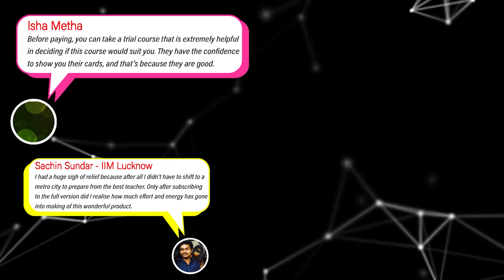CAT 2022 Score Booster Tips | Get Off to A Flying Start in CAT | CAT Mocks | 2IIM CAT Prep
Hey Folks!
Here's the fourth video of our mock series as promised!
This one's a time tested strategy to score more!

A great start does many things - boosts confidence, gets us in the groove etc.! But more importantly, it also gets us into the form - To start conquering the questions and acing the exam!

Watch Rajesh sir talk about a unique yet efficient strategy to take your score up by a notch!

Cheers,
Team 2IIM

Our Special *ARITHMETIC LIVE Online Course* for CAT 2022 starts 15-Oct. It will cover the entire Arithmetic curriculum in LIVE classes by our senior most faculties including Rajesh sir. It also includes 2000+ Quant practice questions. Arithmetic alone can fetch you a 90+ percentile in Quant and this course is specially designed to help you get there!

This course is priced at Rs. 2,999. You can get a *Rs. 2,499* by taking the special 2IIM Arithmetic QUIZ!